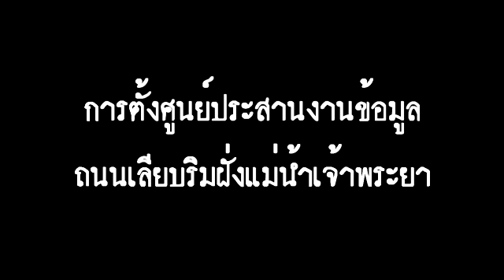เร่งกทม.ตั้งศูนย์ประสานงาน สร้างถนนริมฝั่งแม่น้ำเจ้าพระยา